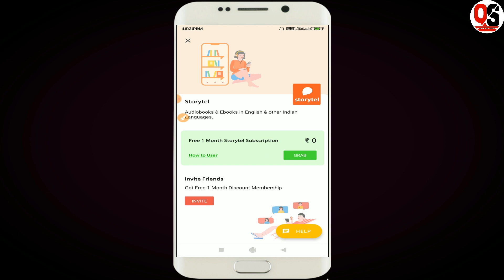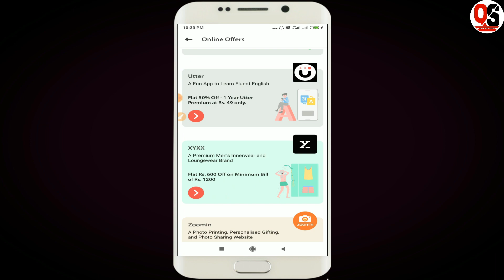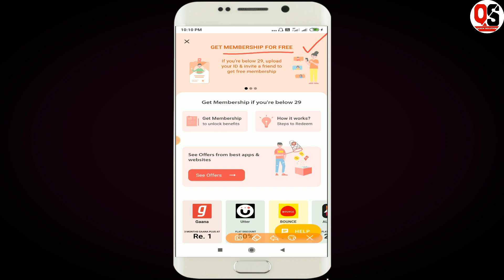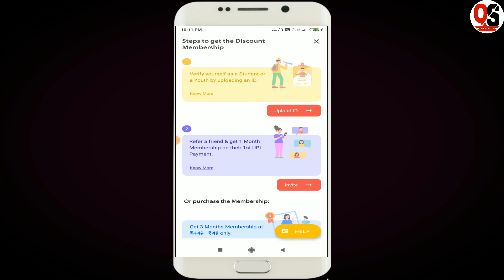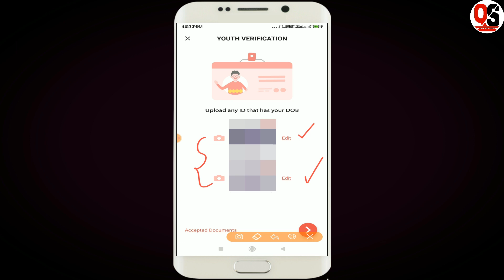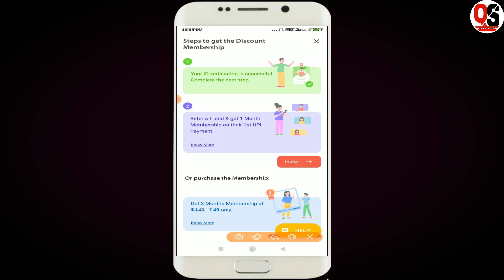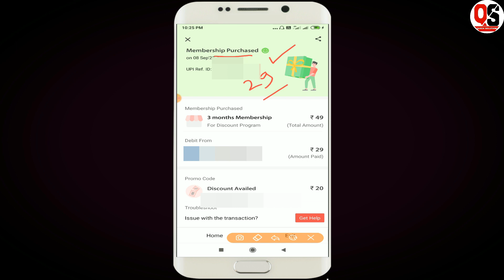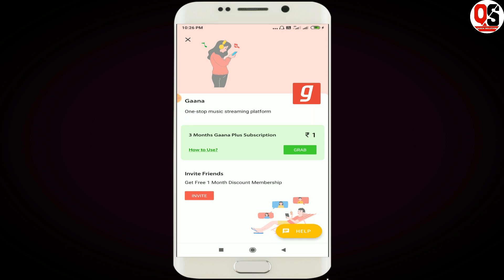KhaaliJeb Student & youth offers | get gaana altbalaji subscription discount coupon code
Use Promocode - ABHIKJ30  & get khaalijeb membership at rupees 29 only.

khaali jeb is very reputed company. Using this application you will get the UPI service. Khaali jeb upi service is powered by Kotak Mahindra Bank.  very populer brands like ALT BALAJI. GAANA. story tel. testbook and so many other brands are also working withe khaali jeb.you will get ALT BALAJI subscription at just rupees 1. you will get gaana subscription at rupees 1. you will get story tel subscription at rupees zero. and so many offers are also available in khaali jeb.

Social Links [Follow] on -